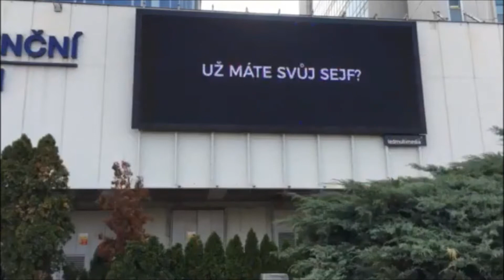Safe24 Sejf 2018 06 01 Pankrác